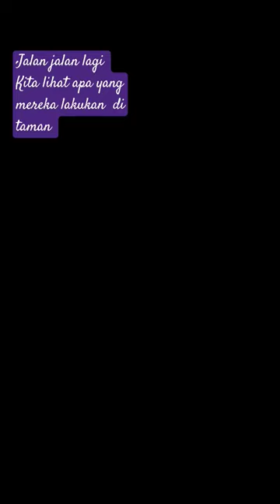travel dengan Bus menuju Taman layang2